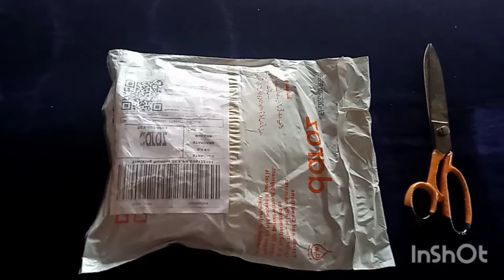Unboxing / review of shower cap from daraz